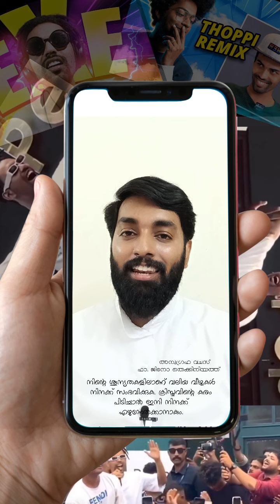തൊപ്പി: ഇന്നത്തെ സമൂഹത്തോട് മാതാപിതാക്കളോട് കുഞ്ഞുങ്ങളോട് പറയാനുള്ളത് ഇതുമാത്രം.